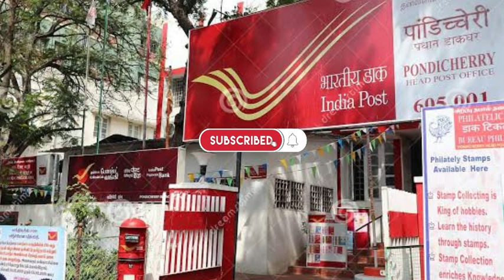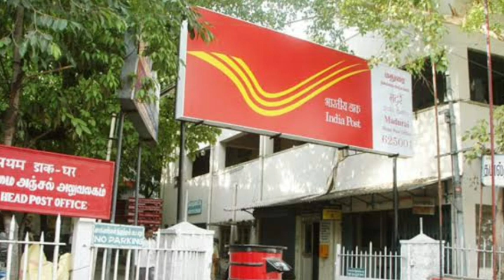தமிழக தபால் துறையில் 4000 காலிப்பணியிடங்கள் அறிவிப்பு‌ | gsd recruitment 2022 tamilnadu